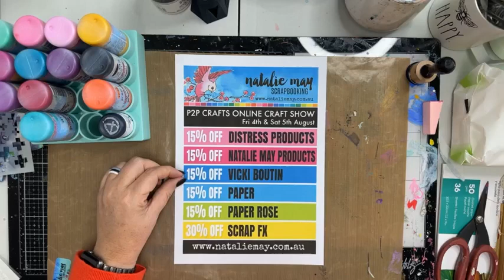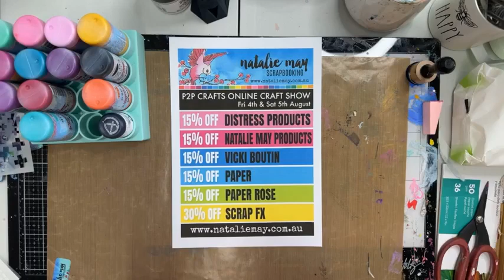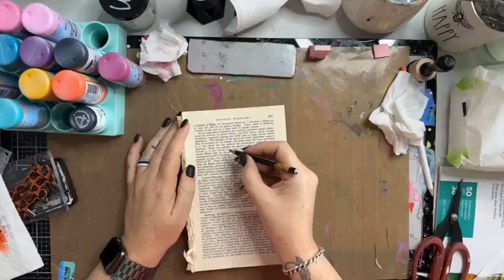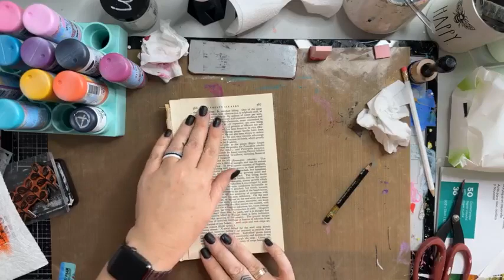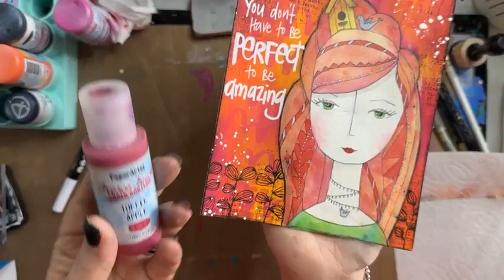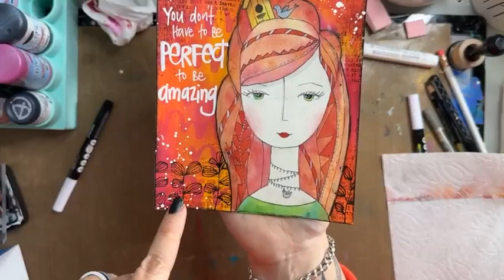Easy Art Journal Page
Creating a super cute little art journal page does not need to be complicated!
Filmed Live on Facebook on the 4/8/23